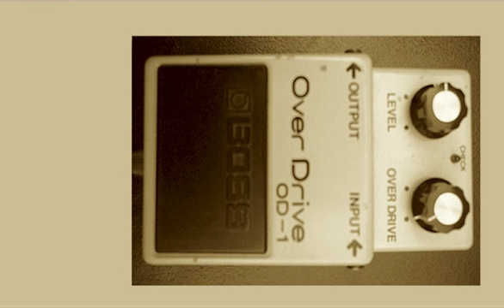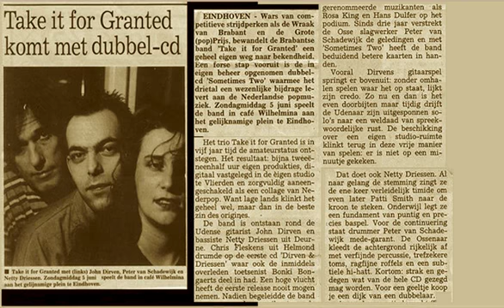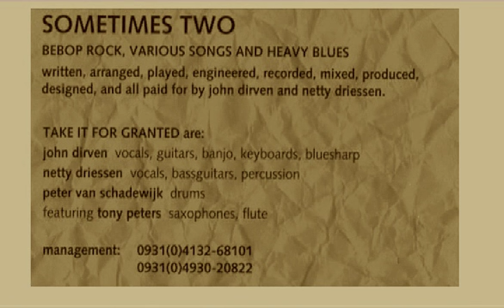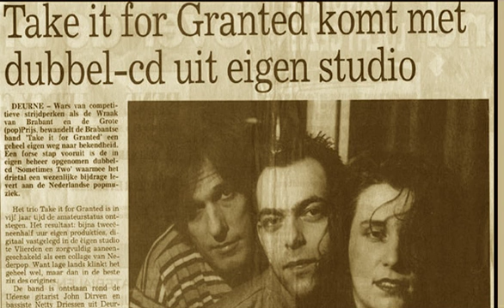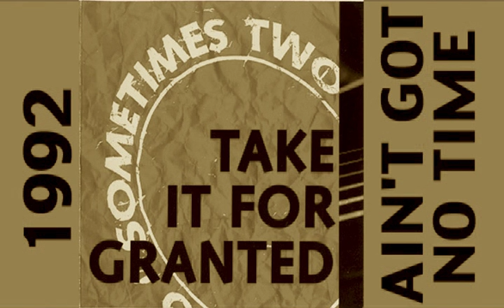AIN'T GOT NO TIME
Album: Sometimes two
All songs by Dirven & Driessen 1992, Vlierden

Netty Driessen bass & vocals
John Dirven  guitar & vocals & keyboard & bluesharp
Peter van Schadewijk drums
Tony Peters sax & flute

more electricity on:
*** JOHN DIRVEN ***

TO VIEW & TO LISTEN
FACTOR  : LUCKY NUMBERS